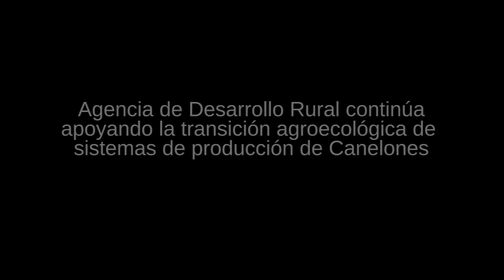AGENCIA DE DESARROLLO RURAL CONTINÚA APOYANDO LA TRANSICIÓN AGROECOLÓGICA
Desde el pasado lunes hasta hoy 16 de noviembre la Agencia de Desarrollo Rural del Gobierno de Canelones está desarrollando las jornadas en el marco del programa “Canelones de la Soberanía” en Apoyo a la transición agroecológica de sistemas de producción de Canelones. Se trata de tres días de actividades con recorridas por predios agroecológicos y en reconversión y conferencias a cargo del Consultor Técnico Ing. Agr. Eduardo Cerdá.